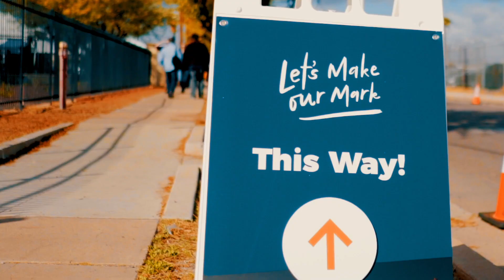Startup Week 2018 Event Highlight Video